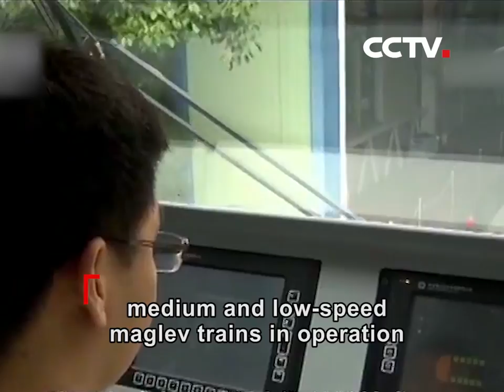China tests 160 km/h maglev train | CCTV English